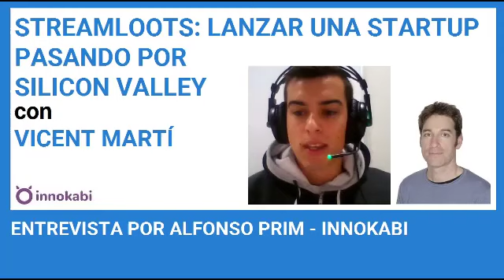Ep 48 🎧 Cómo lanzar Streamloots. Entrevista a Vicent Marti por Alfonso Prim (Innokabi)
▬▬▬▬▬▬▬▬▬▬▬▬▬ INFO GENERAL ▬▬▬▬▬▬▬▬▬▬▬▬▬

► DESCRIPCIÓN:
Me alegro que hayas decidido acompañarnos una semana más en el podcast de Innokabi. Soy Alfonso Prim y quiero ayudarte a lanzar tu marca, producto o servicio con éxito empleando lean startup y las herramientas de marketing online más interesantes y experiencias de otros emprendedores que ya lo han conseguido.

▬▬▬▬▬▬▬▬▬▬▬▬▬ CONTENIDO ▬▬▬▬▬▬▬▬▬▬▬▬▬

► DESCRIPCIÓN:
Hoy hablamos con Vicent Martí, Co-fundador de Streamloots una startup española que no para de crecer. Los fundadores, 4 jóvenes que han unido su pasión por los videojuegos con un modelo de negocio muy interesante. Si te interesa la innovación, la creatividad y emprendedores jóvenes con ideas creativas, no te pierdas esta entrevista.

► PREGUNTAS:

1.     ¿Quién eres para los que no te conocen y cuál es tu trayectoria hasta llegar a fundar Streamloots?
2. ¿Por qué decides emprender? y ¿cómo es ese momento de dejar la universidad?
3. ¿Qué es streamloots?
4. ¿Cuál es el potencial de negocio del streaming?
5. ¿Qué tipos de contenidos tienen más sentido para emitir en streaming?
6. ¿Cuál es el primer negocio que lanzas? y ¿qué te atrae del mundo emprendedor?
7. Recorrido por los diferentes proyectos, Silicon Valley, aceleradoras e inversión.
8. Experiencia de estar en Silicon Valley
9. Modelo de negocio de Streamloots
10. ¿Cómo es la vida día a día de un emprendedor como tú y cómo ha ido cambiando conforme la empresa ha ido creciendo?
11. Pasos claves, aciertos y errores que más os han enseñado y por qué
13. Consejos para una persona que esté pensando en emprender.

▬▬▬▬▬▬▬▬▬▬ REFERENCIAS Y ENLACES  ▬▬▬▬▬▬▬▬▬▬

▬▬▬▬▬▬▬▬▬▬▬▬▬ INFO GENERAL ▬▬▬▬▬▬▬▬▬▬▬▬▬

para que pueda enviarte más contenidos, recursos y formación sobre emprendimiento, lean startup y marketing online.